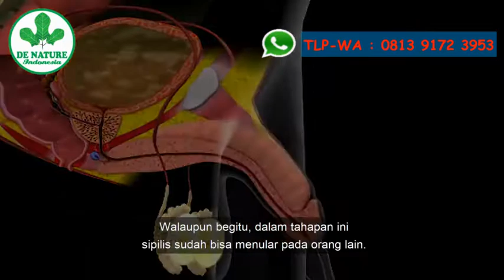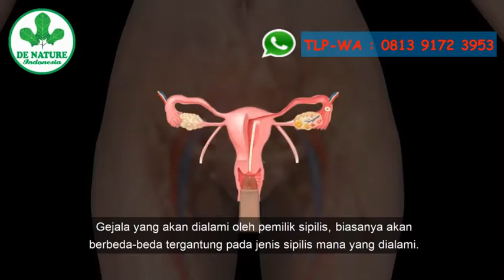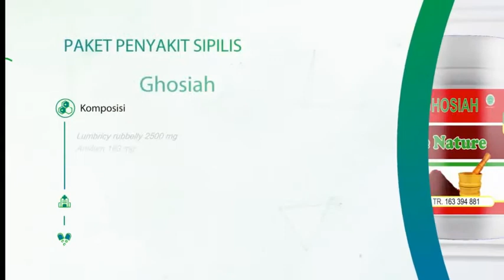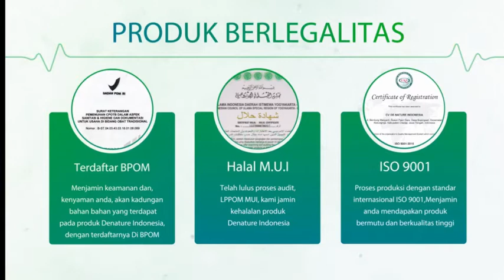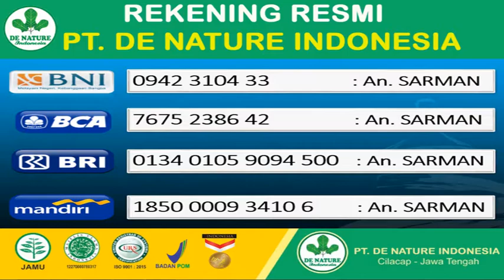NAMA OBAT SIPILIS YANG ADA DI APOTIK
Penyebab Sifilis
Sifilis sendiri adalah infeksi yang disebabkan oleh bakteri Treponema pallidum dan dapat menular. Umumnya, penyebaran akan penyakit sifilis melalui hubungan seksual dengan orang yang terinfeksi. Bakteri penyebab sifilis juga bisa menyebar melalui cairan tubuh pengidapnya, yaitu darah selain dari hubungan intim.

Seberapa umumkah raja singa?
Jumlah pengidap sifilis alias raja singa mengalami penurunan pada wanita sejak 2010. Meski begitu, tidak dengan laki-laki, terutama mereka yang melakukan hubungan seksual dengan sesama pria.

Untuk Konsultasi dan Pemesanan Obat Herbal Segera Hubungi Kami

Terimakasih Banyak Atas Waktunya, Semoga Dapat Memberikan Manfaat